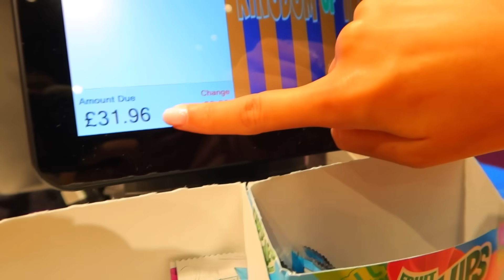ASPRO vs PICCANTE in un NEGOZIO DI CARAMELLE!!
Sofì e Luì insieme i Me contro Te vanno in un negozio di caramelle gigante per provare le caramelle più aspre e piccanti di tutte!!